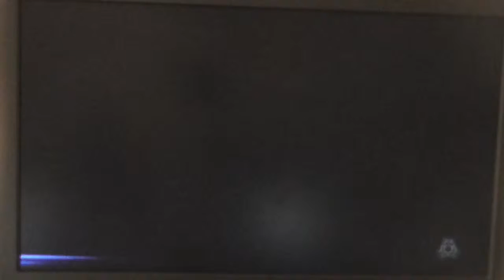Let's Play Injustice (Gods Among us) (PS4) (Gaming exthra) - Batman Arkham City Skins !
Hey Guys today we are playing injustice gods among us and looking at the Batman Arkham City skins (Batman, Catwoman , Joker , etc)

Game - Injustice (Gods among us)

PS3
PS4
XBOXONE
XBOX360
WII U
IPHONES
IPADS
ETC.

PRE - ORDER INJUSTICE 2 ON AMAZON

Thanks AH (: